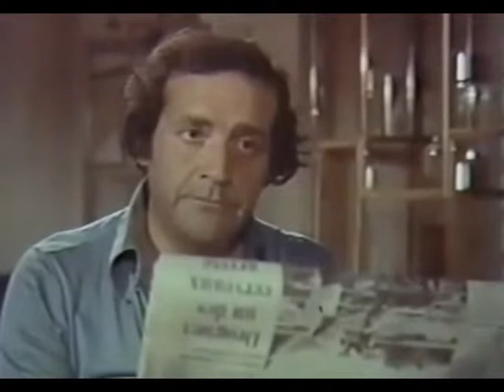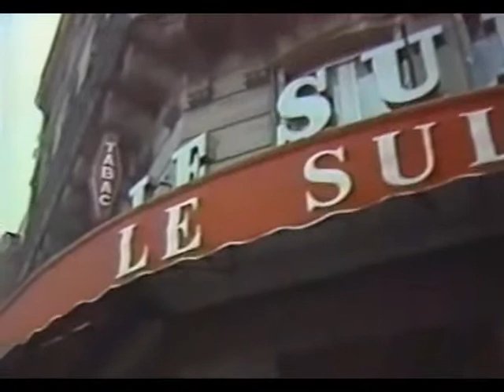Stop Calling Me Baby Part 2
the credit originally goes to WRECKAGE 3001.he/she is the original uploader.i just repaired the video and synced the audio.